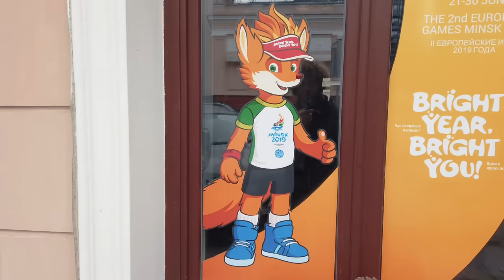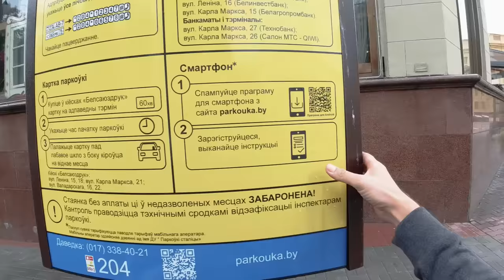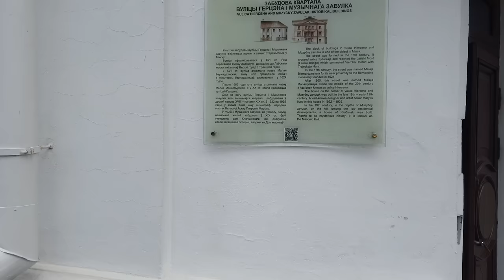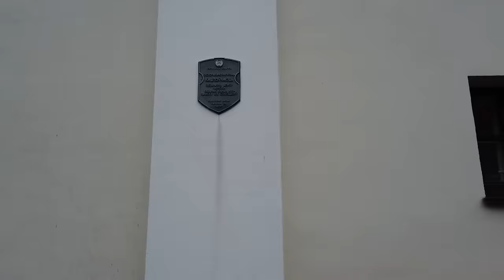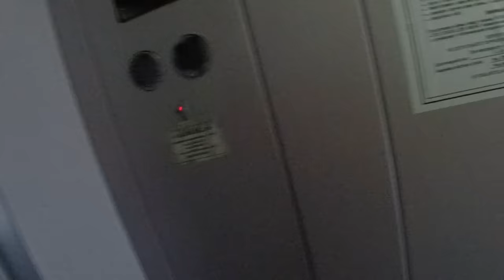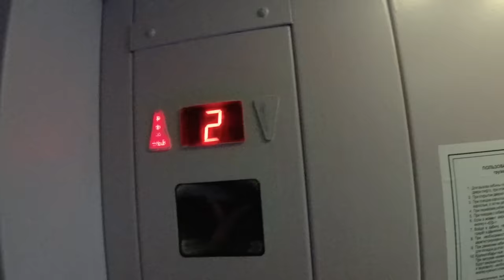Хороший Минск: город советской ностальгии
В Минске никто не застроил широкие проспекты, не изуродовал кварталы помпезных советских зданий. В Минске до сих пор можно встретить неоновые вывески на советских коробках, напоминающие о мире во всём мире и подвиге дедов. В Минске советские парки не обросли плесенью шашлычных и китайских аттракционов.

Трек-лист:

Guggenz - Breakthrough
Blue Wednesday - Deep In Love
(Crying Over You) - Chris Morrow